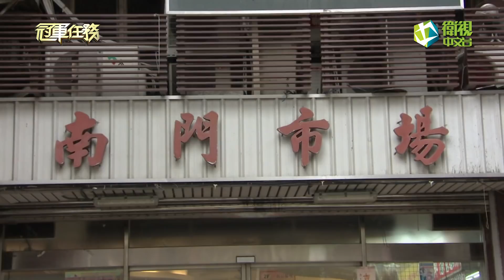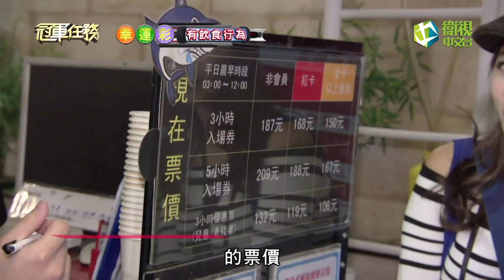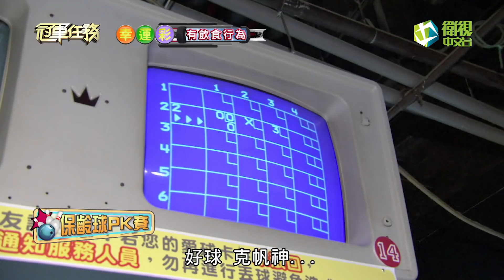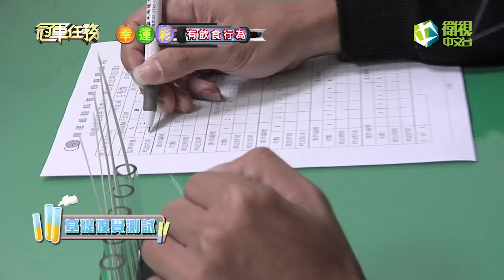冠軍任務 第134集 台北 飲食行為 (香蕉、阿虎、詹子晴、張克帆、蔡小潔)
來賓：香蕉、阿虎、詹子晴、張克帆、蔡小潔

終極目標：飲食行為
終極懲罰：百聞不如一電

衛視中文台外景實境遊戲節目《冠軍任務》，由郭彥均、郭彥甫合體主持，分別代表紅隊及藍隊搶先完成當集任務，過程中必須不停找路人問「你現在要幹嘛？」，直到完成任務為止，完全不知道下一秒會發生什麼事！在節目中可以看到藝人來賓崩潰的情緒、高昂的鬥志…等等最直接人性的反應，無預警亂入全民的生活，徹底執行遊戲規則，刺激有趣！